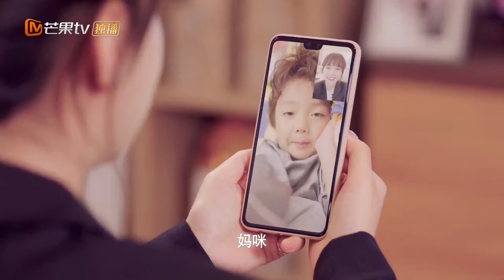《贺先生的恋恋不忘》这差别待遇！不过小宝你好可爱啊！ Unforgettable Love【芒果TV心动频道】